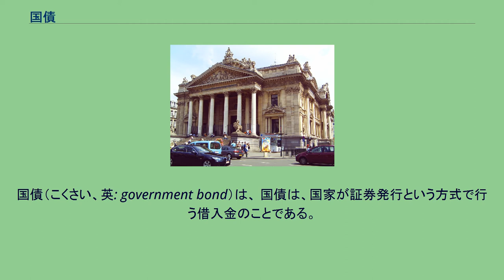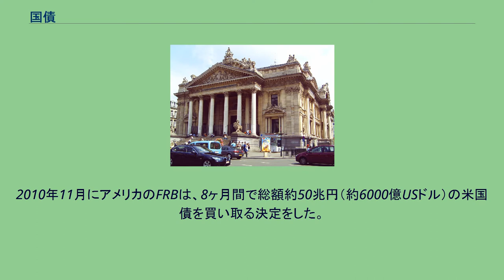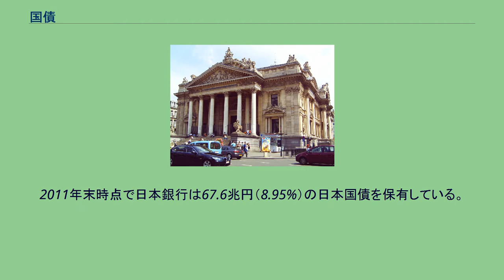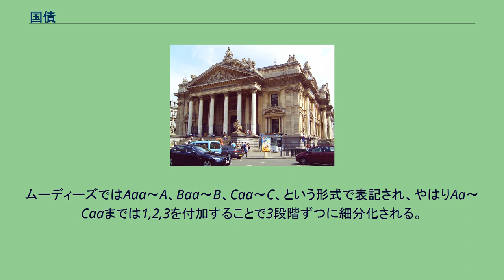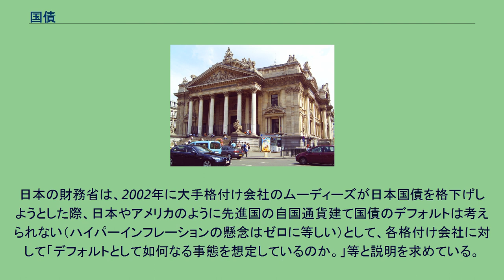国債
国債（こくさい、英: government bond）は、 国債は、国家が証券発行という方式で行う借入金のことである。
発行時に償還期限と利率が定められており、基本的には、購入者はこれに応じた利息を受け取ることができる。
償還期限を迎えると、元金である国債の発行時の金額（額面額、または額面価格という）が支払われる。
ただし国債は、条件の変更などに関して政府によって一方的に決定が行われることがある。
また国債に関しては、その保有者は債務の履行に関して強制力が無い。
国家が元本・利子の支払いを保証しているため、金融商品の中でも比較的、安全性は高い。
ある国債が安全であるか、あるいは安全でないかということは、それを発行している国家の財政の状態などによる。
格付け機関が各国の国債の評価・格付けを行っている。
国債は他の債券同様に発行された後でも市場で売買できるため、価格は常に変動する。
国債価格とその裏返しとしての国債金利（長期金利）は世界情勢や、国債を発行している国の社会動向、財政状態・経済状態を反映するため、政治的にも非常に重要な要素である。
国債をめぐる政策は、広義の近代化である大航海時代以来、長く社会問題の軸になってきた。
君主が発行する公債は、君主の私的債務か国家の公的債務かの区別が曖昧だった。
償還の原資が必ずしも保証されておらず、資金繰りに困った君主により恣意的に債権放棄させられる危険性ばかりでなく、次代の君主が先代の債務を引き継がないなどの原因でしばしばデフォルトに陥った。
そのため、公債は償還期限が短期でリスクを反映して利率が高く、それゆえ君主が返済に困ってデフォルトを繰り返すという悪循環を繰り返していた。
絶対王政の時代には欧州の君主はしばしば戦争を行い、それらの戦費はこうした公債で賄われることがしばしばであった。
償還期限が長期で利率の低い（すなわちリスクが低い）国債が安定して発行されるのは、恒久的な議会が国家の歳出と歳入・課税に関する権利を国王から奪取し、君主の私的財政と国家の財政（国庫）を分離する時代まで待たなければならなかった。
オランダではホラント州の議会がそのような先鞭を付け、オランダ国王はホラント州議会の保証を裏付けとして公債を発行することができた。
イギリスはウィリアム3世の時代にオランダの制度を導入して、国債の発行時に返済の裏付けとなる恒久的な税を創設することなどが行われるようになった。
名誉革命と権利章典により、議会が国庫と課税を管理し、君主は議会の同意なしに課税も国庫からの支出も行えなくなった。
イギリス議会はコンソル債とよばれる単一の国債に既に発行済みの複数の公債を一元化し、金利の安定化と流動性の確保に務めた。
それにより、コンソル債は欧州でもっともリスクの低い債券として信用され、各国の国債のベンチマークとなった。
この過程でイングランド銀行は国家の歳出・歳入口座をもつ唯一の銀行、すなわち中央銀行としての地位を確立した。
欧州では18世紀までの度重なる戦争で、諸国政府は莫大な国債発行残高を抱えていた。
イギリスは19世紀初頭には国民所得の数倍に達するほどの発行残を抱えていた。
その後、産業革命による活発な民間投資と経済成長、夜警国家政策により国民所得に対する比率を低下させた。
中央政府が発行した国債を中央銀行が直接引き受けることは財政規律や通貨安定を損なう恐れがあるため、各国でそれを避けることを目的に、中央銀行の直接引き受けについて一定のルールが設けられている。
日本における財政法第5条のように、中央銀行が国債を直接引き受けることは原則として禁止している国が多いが、中央銀行が市中から購入することは広く行われている（公開市場操作）。
2010年11月にアメリカのFRBは、8ヶ月間で総額約50兆円（約6000億USドル）の米国債を買い取る決定をした。
その際にFRB議長であるベン・バーナンキは、この国債の引き受けの目的を「長期金利の上昇を抑制するため」と述べている。
経済学者のミルトン・フリードマンは、国債の中央銀行引き受けを「当局が勝手にできる増税」とし、国債引き受けでインフレにしてしまえば、通貨価値が目減りするため、国民から徴税するのと同じこととなり、増税幅が物価上昇率に束ねられて事前に決められずによくないと批判している。
日本における財政法第5条には、但し書きで、特別な理由がある場合には国会の議決の範囲内で直接引き受けは可能であるとしている。
経済学者の高橋洋一によれば、直接引き受けについても、実際には満期を迎える国債の借換債の引...